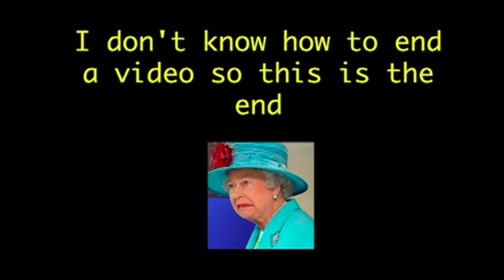Changing my Life: TalkTalk Korean 2018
Hi guys this is my entry for the TalkTalk Korean contest. I tried to keep it under 2 minutes and tried to be as real as I can. Thankyou for watching.

I don't own: POKEMON OR ANY OF THE MUSIC FEATURED!!
@nathanboop for my instagram if anyone wants to see my OOTD photos :)